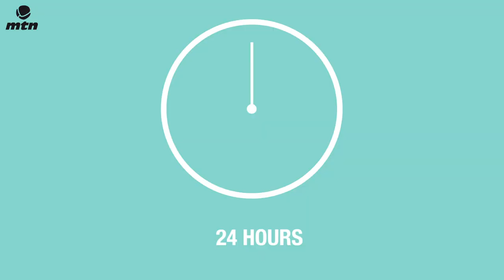HOW TO DECORATE wooden trees with MTN Water Based paint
In this tutorial we provide an example of how to apply MTN Water Based 100ml spray paint and 3mm MTN Water Based Markers.

MTN Water Based 300 ml is a high quality, low pressure, matt, water-soluble spray paint that can be used on many surfaces ranging from wood to fabric, or solvent-sensitive plastics such as expanded polystyrene.

16 colors available.

-Can be used on many materials.
-May be cleaned with water and then dried.

The MTN Water Based Marker range is ideal for artistic works, crafts and fine arts.

This type of product's versatility is limitless and the multiple ways for application just depend on your imagination. Available with different tip formats: 0.8, 1.2 3, 5, 8 and 15 mm.

The range of 20 colors stands out for the following features:
-Perfect coverage.
-Fast-drying.
-Full adherence within 24 hours.

0:16 1. Cut the wood into your desired shapes.

0:35 2. Sand the edges of the wood.

0:41 3. Apply a white primer to seal the wood and achieve a brighter final finish. Shake the MTN Water Based 300 ml vigorously for one minute after hearing the sound of the mixer ball. Paint with the can in a vertical position in quick, thin coats at a distance of about 20cm, allowing for 5 minutes of dry time between coats.

0:58 4. 24h Later, apply your preferred color.

1:09 5. When finished painting invert the can and spray for a few seconds until paint ceases to be released, thus avoiding blockage of the cap.

1:17 6. 24 hours later, use a fine sandpaper on the wood to create a vintage effect.

1:25 7. Create metallic effects with MTN Water Based 100ml.

1:38 8. 24 hours later. Decorate the object with 3mm MTN Water Based Markers. Shake the pen for one minute and purge the tip until it is completely loaded with paint.

1:55 9. Assemble the pieces.

Montana Colors DIY is the Montana Colors YouTube channel dedicated to handicrafts artsandcrafts decoration creativity tutorial bellasartes painting diy mtncolors montanacolors sprayplanet # mtn2018